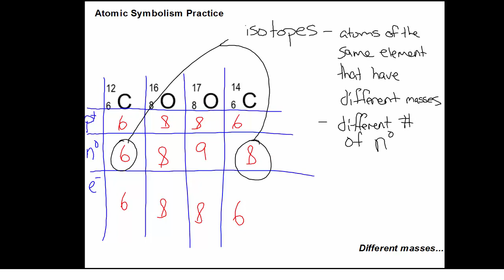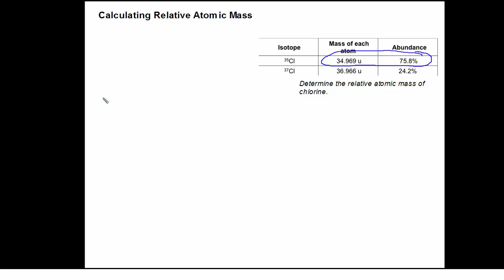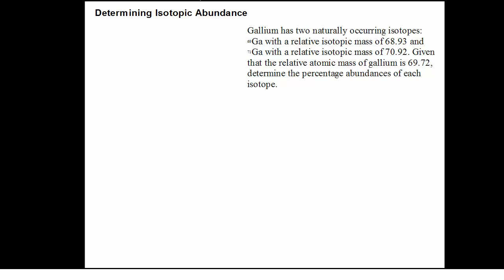Isotopes and Relative Atomic Mass Calculations